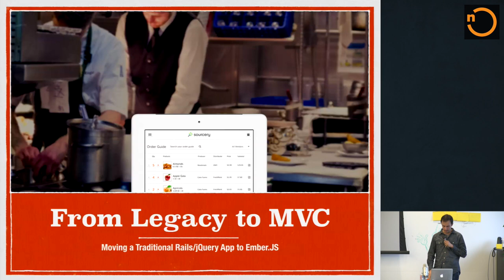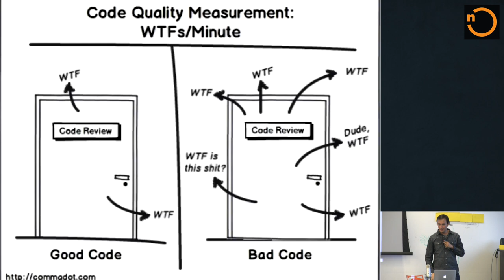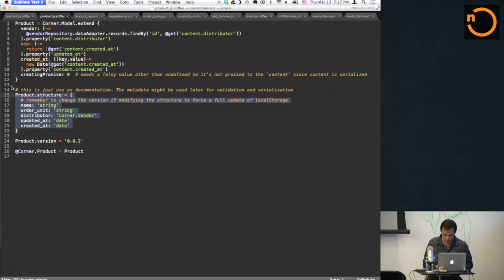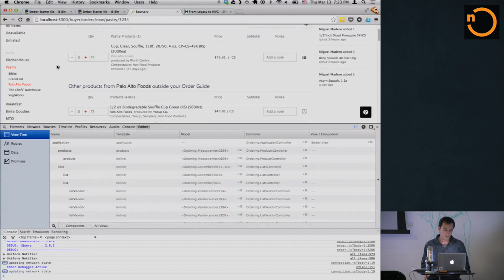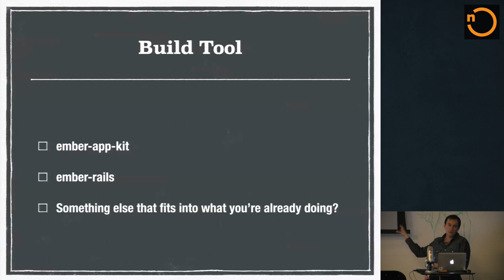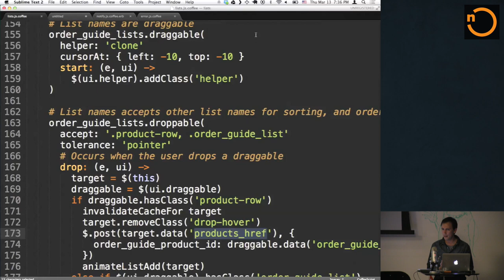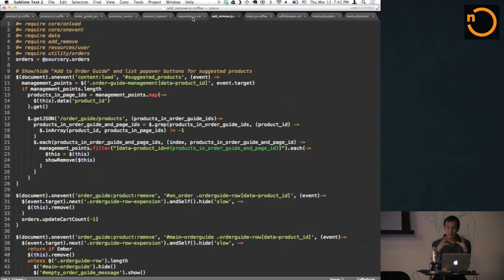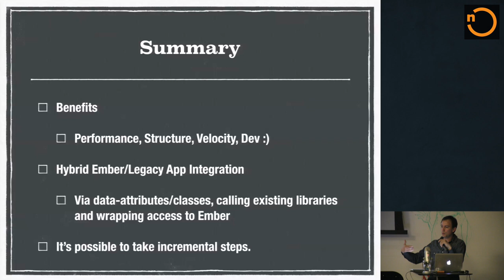Moving A Traditional Rails/ jQuery App to Ember.JS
This talk is about how Sourcery adapted the infrastructure of their code for a growing application. It is about their transition from a large jQuery code base to a faster, easier to maintain, tested Ember app.